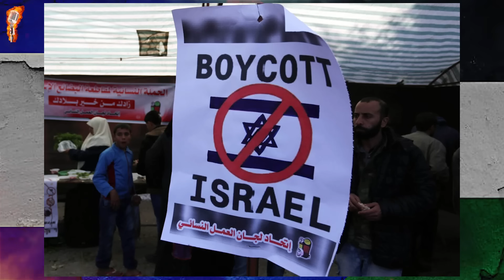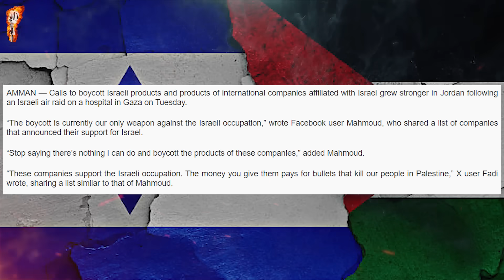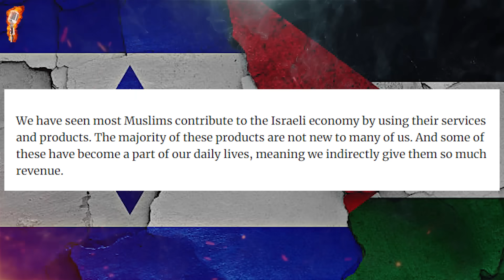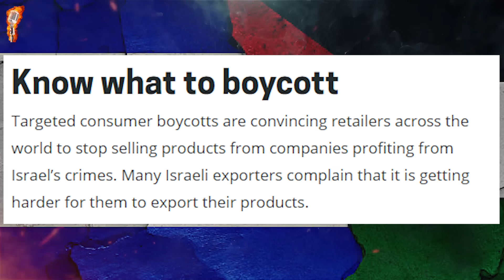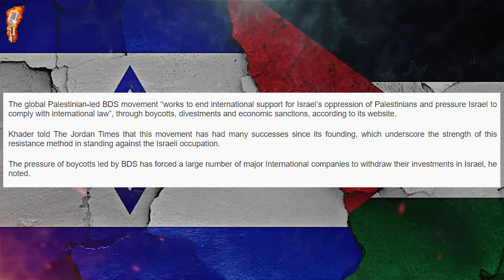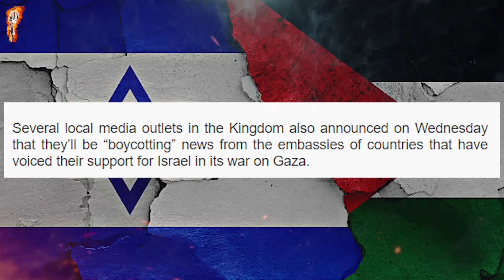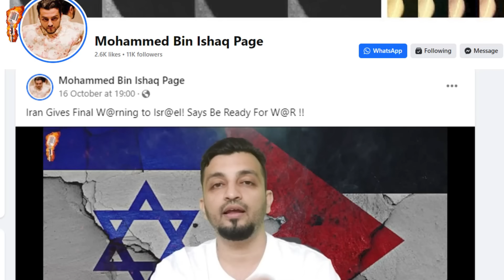BOYCOTT ISRAELI PRODUCTS STARTED?! HOW ARE THEY DOING IT IN YOUR COUNTRY? | Mohammed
A new Movement has been started which is requesting everyone to Boycott Israeli products! how are they doing it in your country? Watch the video for sh0cking details!

5. Link for Your country

FREE SPEECH NEEDS SUPPORT IN TODAY'S WORLD!
- GooglePay : contact.zigzak@okhdfcbank
- UPI ID : zigzak@axisbank